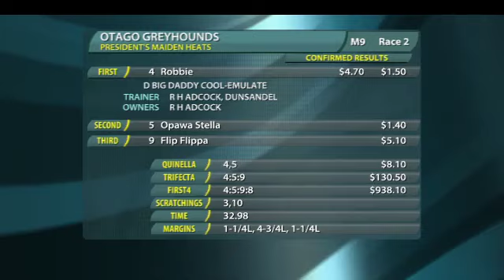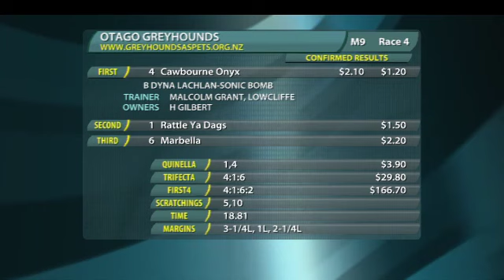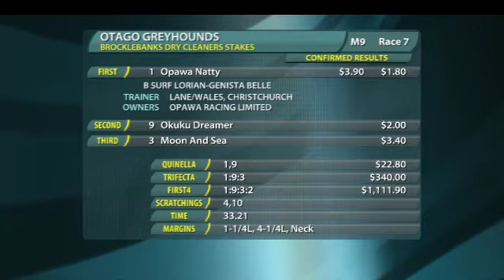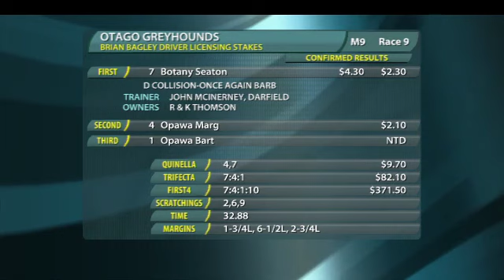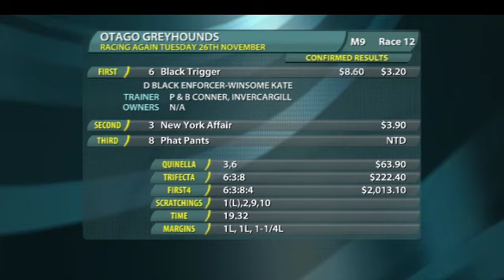Replay Otago GRC 8 November 2013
Racing Replay Otago GRC 8 November 2013 - footage courtesy of Trackside